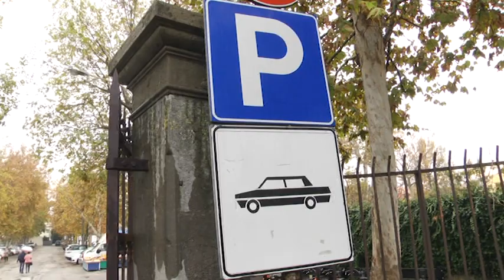Parcheggio Foro Boario in stato di abbandono, residenti chiedono intervento urgente